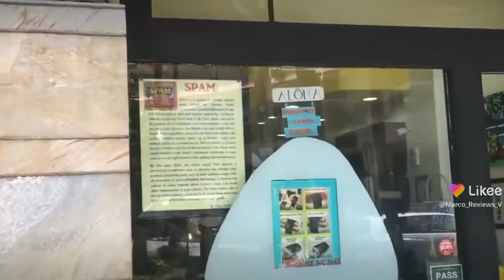Hawaii is full of amazing mini restaurants serving vegan friendly Musubi